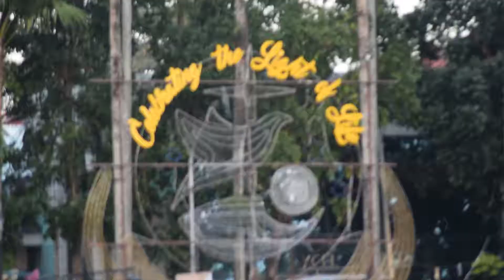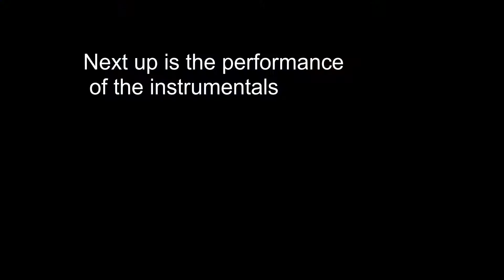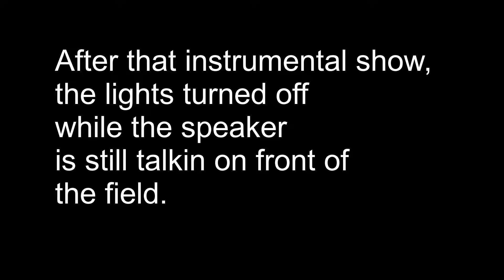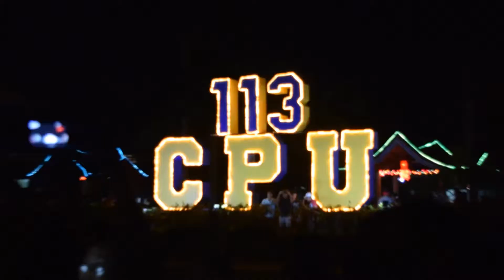CPU - OPENING OF LIGHTS 2018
This got me a late upload because there is so much work that I should be doing important. Anyways hope you enjoy this video. I recorded using my Nikkon Camera.

Music used in Video:
Station 22
The Farmer in the Dell
The Cumberland
New land
Miles Beyond
Touching Moment
Staring at the sun
Nightingale